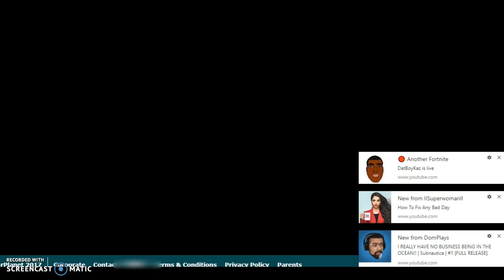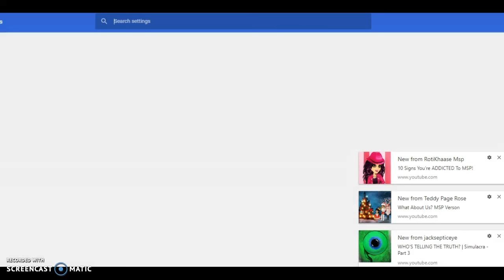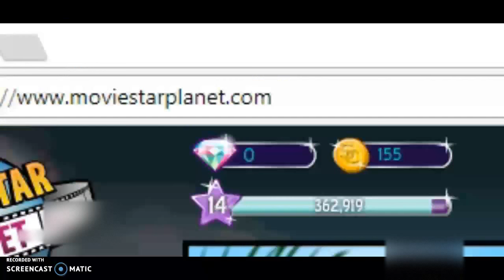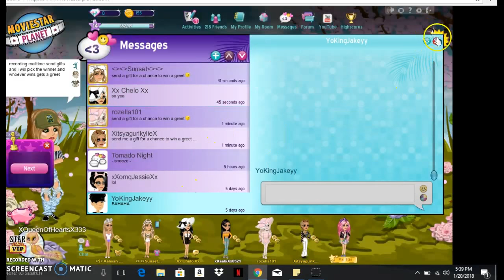GOT A GREET MSP